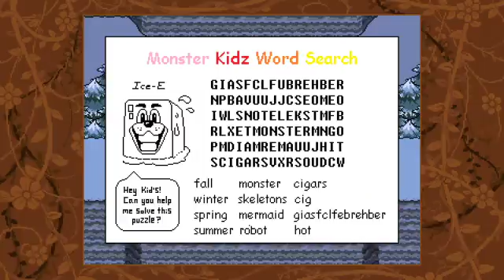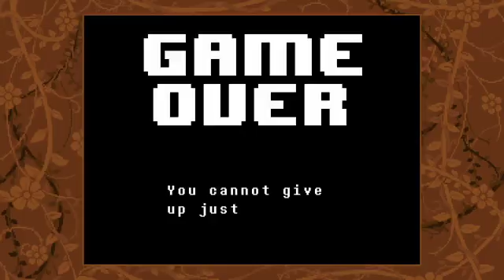Undertale Pt. 1 - BLIND PLAYTHROUGH! (Pacifist)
Thank you mews for watching! Also if you guys have any requests and want to recommend games just put it in the comments section below!